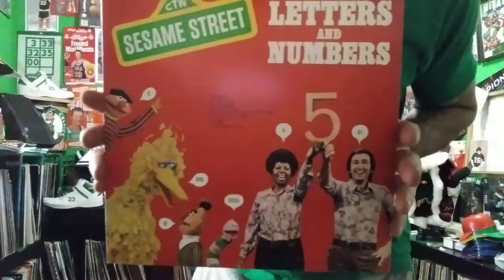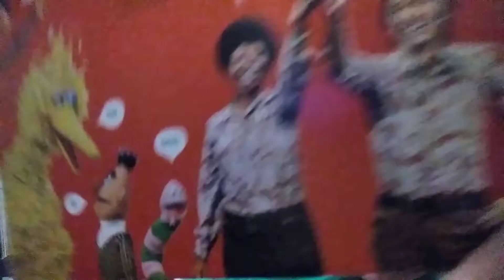Roosevelt Franklin's alphabet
Roosevelt Franklin from Sesame Street sings the alphabet